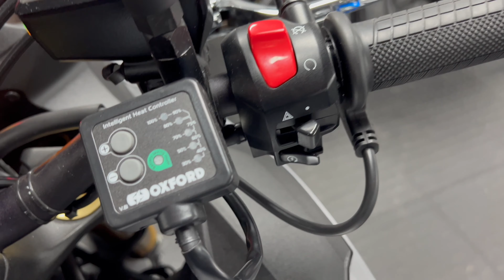Day 5 - Oxford Heated Grips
This is the Wheels 60 days of Christmas Day 5 offer